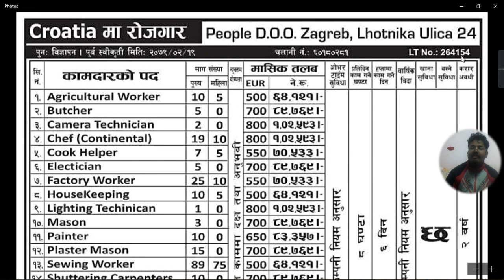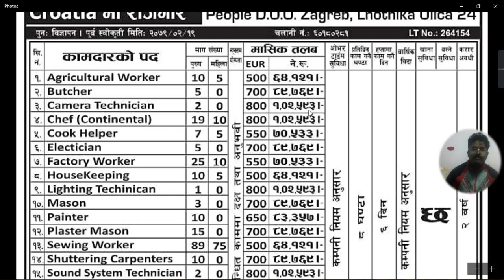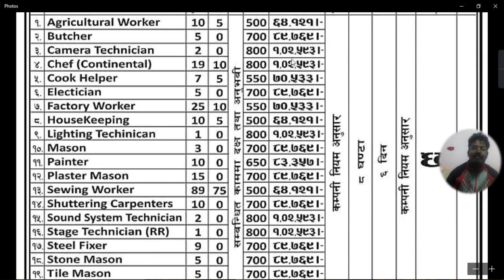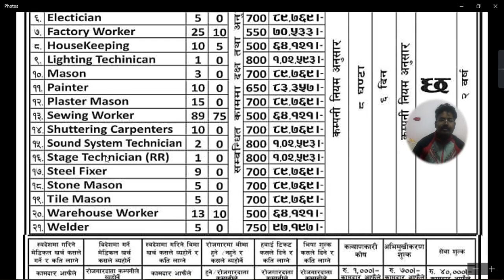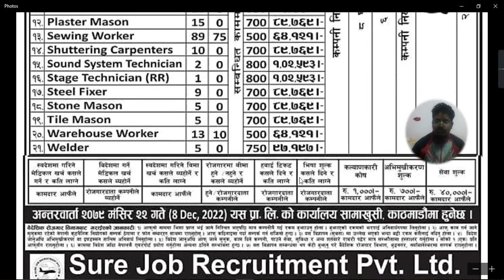Jobs in croatia for Nepali-New Demand for Nepali to work in European country-Jobs in Croatia